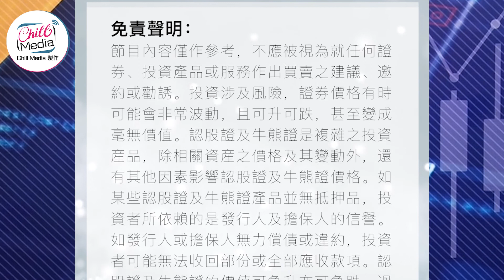13/8 股市大悶戰 有咩要留意 | 即市追蹤 - 樂詠琳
主持：樂詠琳 Charlyne
曾經是模特兒演員的她成功由演藝圈轉型至財經界。
自小願望從商的樂詠琳，憑其獨特敏銳既財經觸覺，現時更被譽為財經界新一代美少女股神及炒家，專長炒幣。

如有疑問歡迎留言或到我哋嘅Facebook查詢